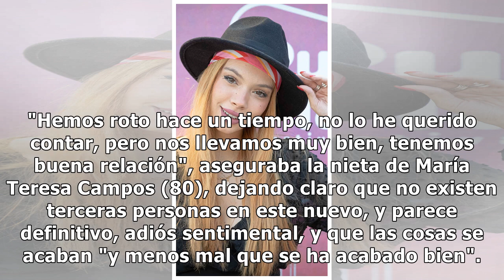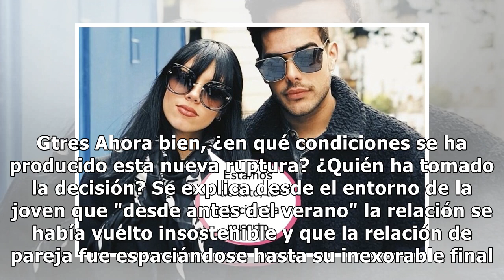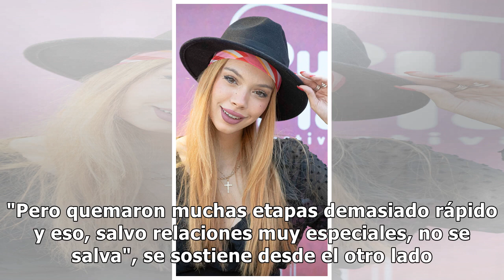Alejandra Rubio y Álvaro Lobo, una ruptura esperada: cuándo se toma la decisión y el motivo real